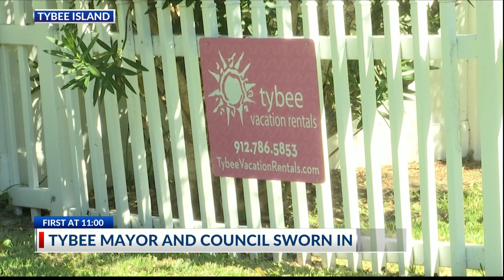New Tybee mayor and council already at work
Tybee's newly-elected mayor and council is officially on the job.
There were very few seats left at Tybee Post Theatre as Brian West was named the city's mayor on Thursday night.